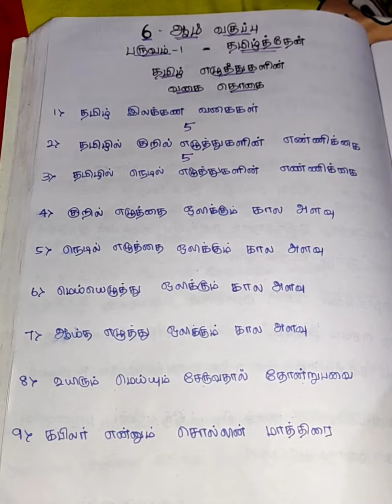EASY TNPSC NOTES/ Tamil notes/ Important notes in Tamil